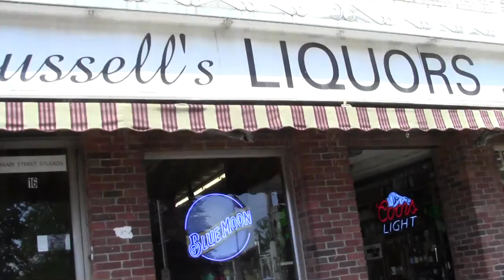2012_04_28_extravaganja_x037_freeconcord